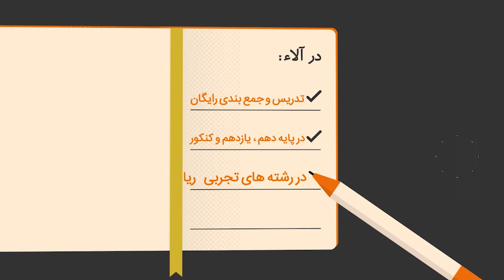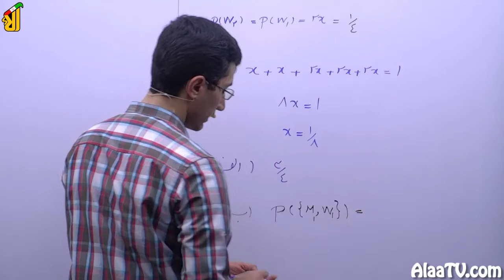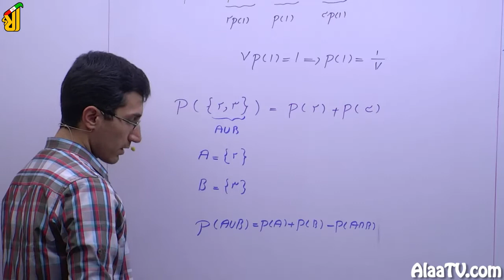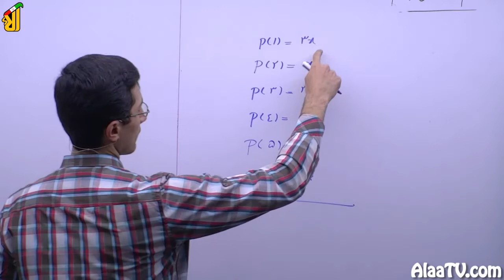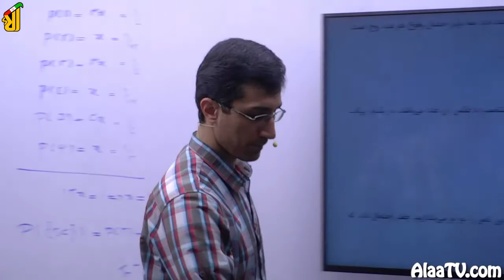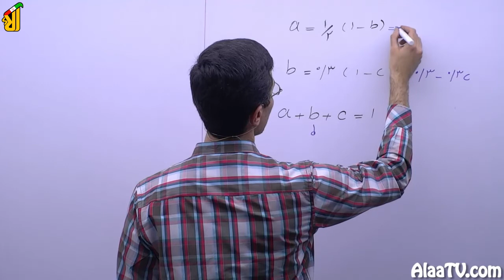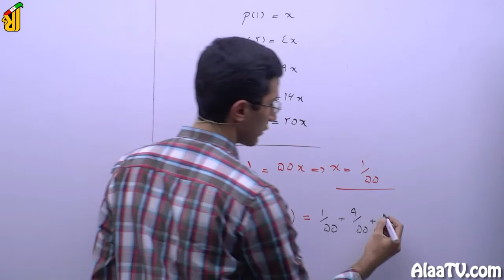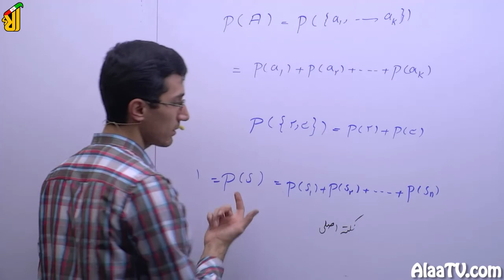فیلم جلسه 44 - احتمال (قسمت چهاردهم)، مبانی احتمال (قسمت دهم)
در این جلسه مباحث احتمال غیر هم شانس رو با هم تکمیل میکنیم